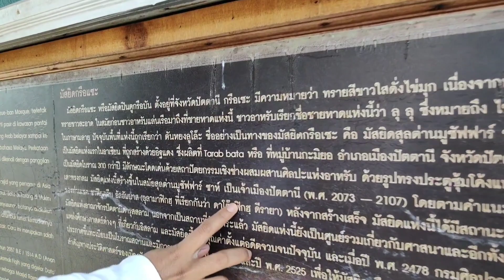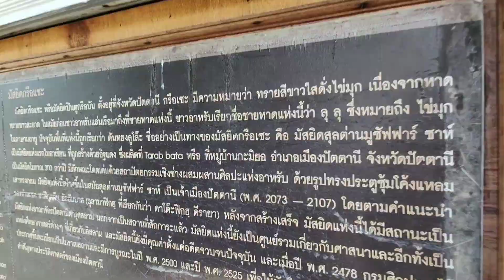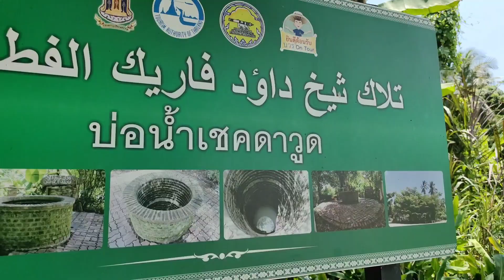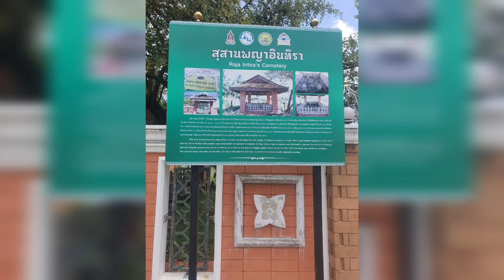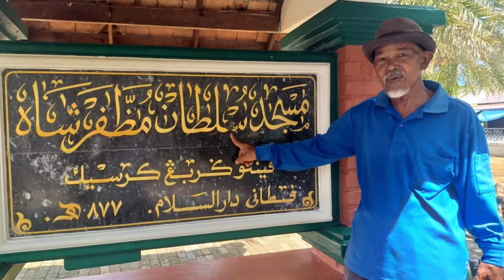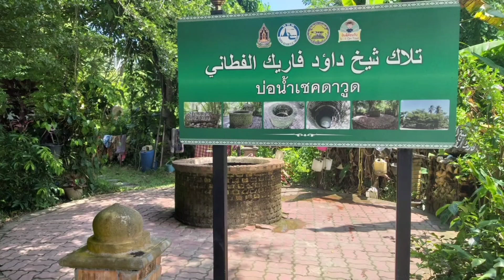Menyelusuri Kerajaan Islam Pattani Darus Salam